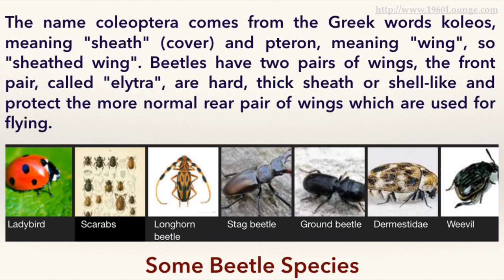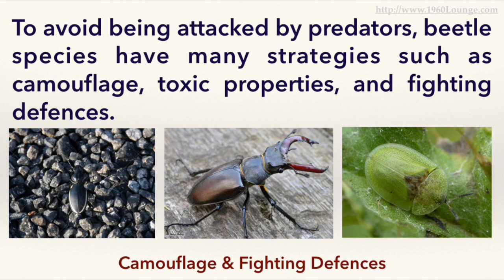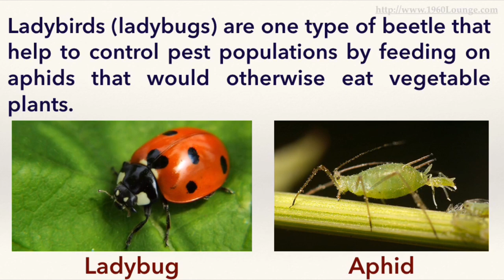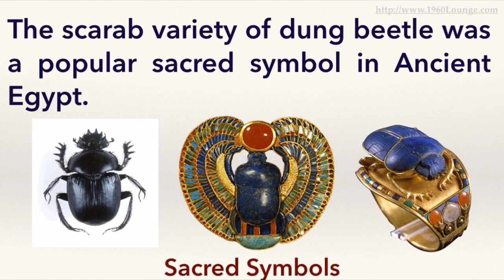Beetle Facts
Some Points Covered in this Beetle Facts Video
beetle
black beetle
beetle bug
beetle species
black beetle
beetle bug
new beetle
vw beetle for sale
volkswagen beetle for sale
beetle car
vw bug
volkswagen beetle 2016
volkswagen bug
volkswagen new beetle
beetle bailey comic
what is a beetle
beatles car
volkswagen beetle 2017
2010 volkswagen beetle
beetle meaning
beetle 2012
used volkswagen beetle
beetle larvae
2012 volkswagen beetle
2014 volkswagen beetle
new beetle cabriolet
how many legs does a beetle have
volkswagen жук
new beetle cabrio
volkswagen beetle cabrio
black beetle bug
volkswagen beetle 2015
beetle species
beetle cabrio
vw convertible
car bug
2016 beetle
new beetle 2010
yellow beetle
2006 volkswagen beetle
2006 vw beetle
beetle 2014
slug bug car
2008 volkswagen beetle
2012 vw beetle
2005 volkswagen beetle
wv beetle
beetle wings
beetle 2013
vw beetel
yellow volkswagen beetle
beetl
wolksvagen beetle
volkswagen tosbağa
wosvagen beetle
what do beetles eat
types of beetles
flying beetles
beetle auto
volkswagen coupe
vw beetles
beetle with pincers
2017 beetle
bug car
vw beetle 2016
beetle car for sale
punch buggy car
vw beetle turbo
pictures of beetles
super beetle
new volkswagen beetle
beetle convertible for sale
beetle insect
vw bug convertible
vw beetle cabriolet
beetle cabriolet
beetle turbo
beetle for sale
beetle car price
volkswagen convertible
volkswagen beetle convertible
new vw beetle
vw beetle convertible
vw bug for sale
volkswagen bug for sale
volkswagen beetle price
beetle convertible
new beetle 2016
the beetle
beetle classification
pictures of volkswagen bugs
what beetles eat
beetle insect identification
new slug bugs
volkswagen beetle 2017 price
beetle characteristics
volkswagen chrobak
how much does a volkswagen beetle cost
bmw beetle
vw beetle 2017 price
volkswagen beetle dealership
original volkswagen beetle
hard shell beetle
beetle design
black beetle with pincers
2011 beetle
volkswagen beetle car for sale
english beetles
automatic beetle
white beetle car
red volkswagen beetle
beetle new model
2012 beetle
vwbug
2009 volkswagen beetle
nuevo beetle
beetle car interior
brown beetle bug
do beetles have wings
2007 volkswagen beetle
volkswagen battle
beetle 2011
volkswagen bug convertible for sale
bmw bug
bug car 2016
different types of beetles
beetle baby
hard shell insects
beetle phylum
beetle car images
vw beetle images
how much is a volkswagen bug
different kinds of beetles
how long do beetles live
grey beetle
kinds of beetles
volkswagen beetle images
beetle predators
beetle beetle
common beetles
vw bee
white vw beetle
beetle food
how many species of beetles are there
what kind of beetle is this
beetle animal
beetle definition
volkswagen bug 2016
beetle names
beetle information
baby beetles bugs
beetle ve
beetle colors
beetle photos
vw new bettle
are beetles insects
what do beetles do
volkswagen beetle sport
beetle wikipedia
beetle bailey cartoon
pictures of beetle bugs
beetle diesel
how many beetles are there
black flying beetle
beatles beetles
define beetle
coleoptera beetle
beetle wosvagen
volkswagen b
beetle pest
big beetle bug
w beetle
new beetle 2011
is a beetle an insect
where do beetles live
where do beetles come from
white beetle insect
beetle like bugs